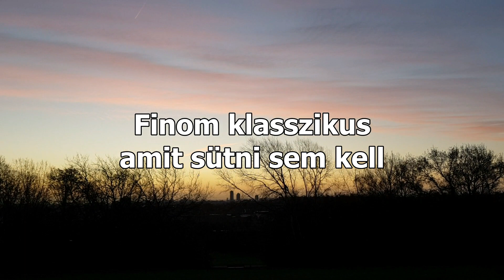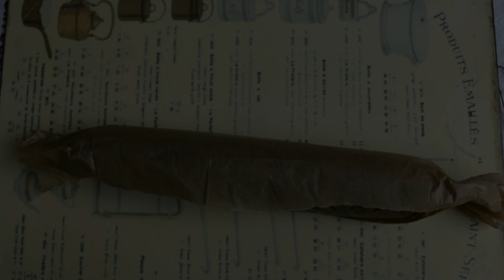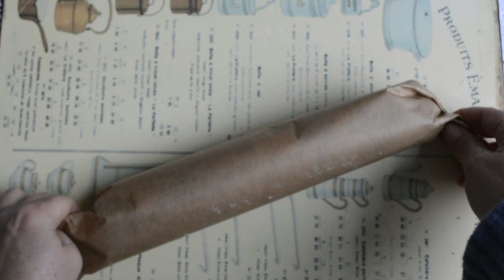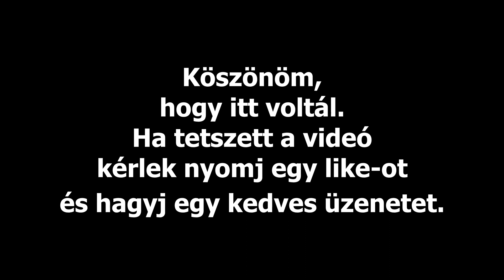CSOKOLÁDÉ SZALÁMI - vegan CHOCOLATE SALAMI - vegan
Ingredients
180 dkg biscuit
70 g nuts - any
100 g dark chocolate  30 g cacao powder
90 g margarine
30 sultana
40 g marzipan
few drop of nut milk for perfect texture
powdered sugar for decorating

A csokoládé szalámi klasszikusnak számít a portugál vagy az olasz adventi asztalon de természetesen mindenütt készítik szerte a világon.
Talán a 70-es 80-as években élte virágkorát amikor a boltok kis választáka miatt a háziasszonyoknak igazán leleményesnek kellett lenniük olcsó és finom sütemények terén. A törökök Mozaik süti néven, a litvánok pedig Lusta süti néven ismerik, de a csokoládé szalámi vagy kolbász név a legelterjedtebb.
A diófélék mellett gyakran kerül bele édes bor, vagy rum.
Ha szereted a kókuszgolyót, akkor szerintem ez a változat is gyorsan a kedvenceddé fog válni.

Hozzávalók két szalámihoz
180 dkg keksz
70 g mogyoró vagy bármilyen dióféle
100 g étcsokoládé  30 g kakaópor
90 g margarin
30 mazsola
40 g marcipán
Kevés növényi tejszín, csak éppen annyi, hogy elérje a tökéletes állagot

Mivel a keksz a mazsola és a marcipán is édes ezért nem tettem bele plussz cukrot, de ha úgy érzed, akkor édesítsd egy kicsit.
Természetesen a hozzávalókat úgy variálhatod, bővítheted, ahogyan csak szeretnéd és ha úgy érzed, használj egy kis alkoholt. Elárulom, hogy én is beletettem egy löttyintésnyit a csokilikőrömből.

Köszönöm, hogy itt voltál velem.
Az ételtörténetekről és veganizált receptekkel teli e-könyveimet a
Ha szeretnél értesülni a friss hírekről, akkor ide kukkants be.

Üdvözlettel
Aliz